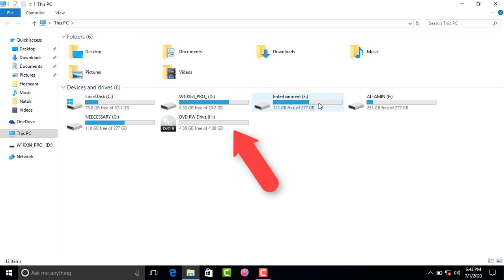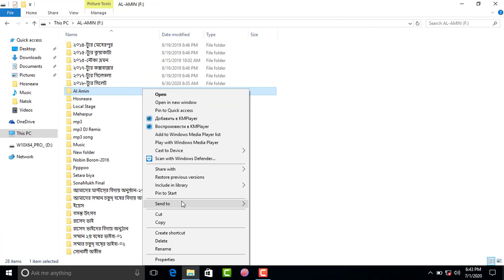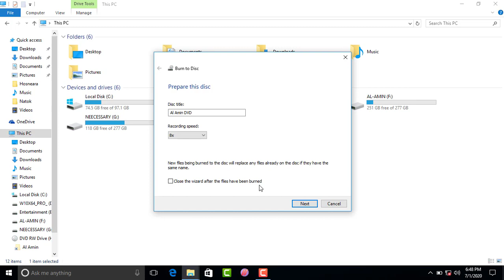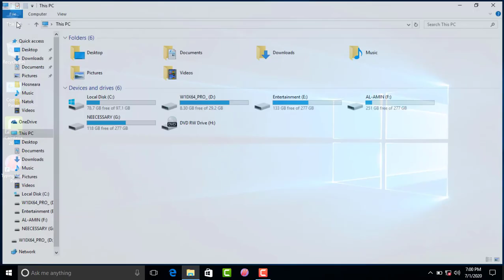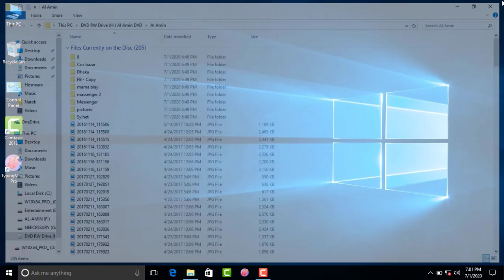৫০ বছর সংরক্ষন করুন আপনার ছবি মাত্র ১৫ টাকায়। DVD কিভাবে তৈরি করতে হয়।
৫০ বছর সংরক্ষন করুন আপনার ছবি মাত্র ১৫ টাকায়। DVD কিভাবে তৈরি করতে হয়।